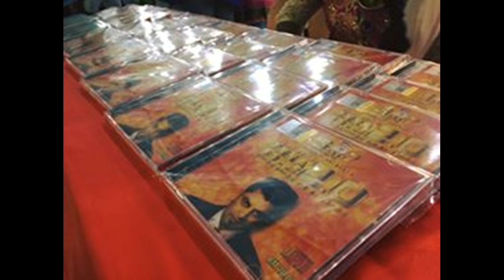SOLLE SOLLE ENNA SOLLE 2.0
Album : 2.0
Singers : SAMMY SEVEN
Lyrics : SAMMY SEVEN  I  H20 THOMAS
Music Arrangements : KMG KIDZ SEENU